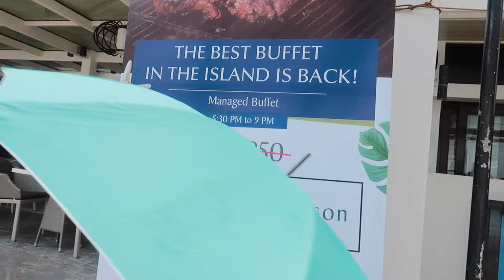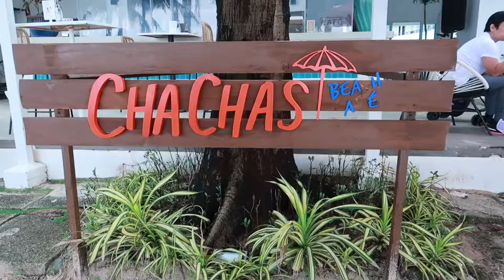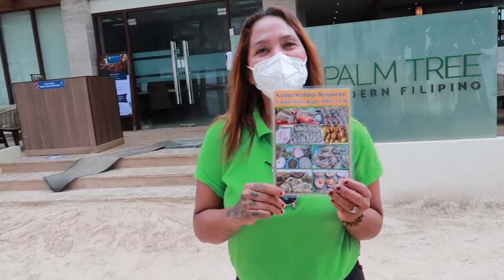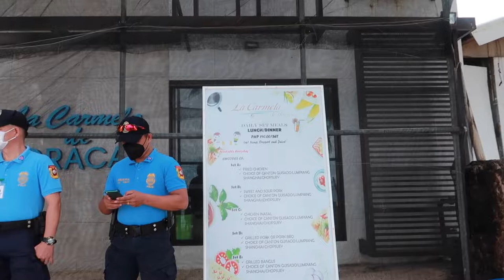BORACAY BEACH FRONT WALKING TOUR | WHAT BORACAY BEACH LOOKS DURING PANDEMIC | PHILIPPINES BEACH